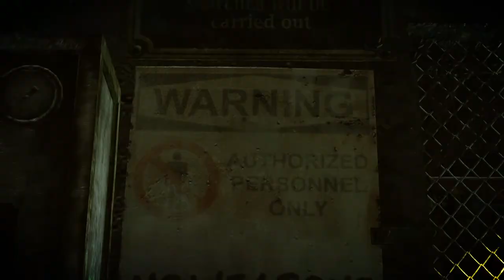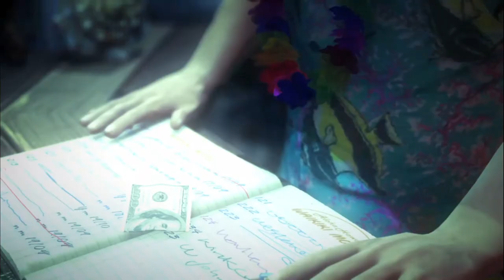Hitman Absolution Gameplay By Gamer Aunty